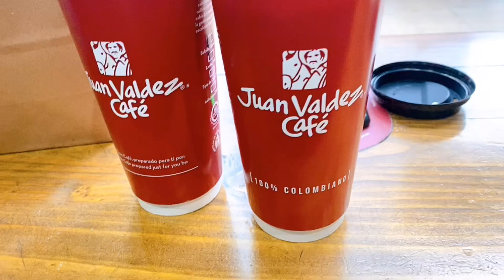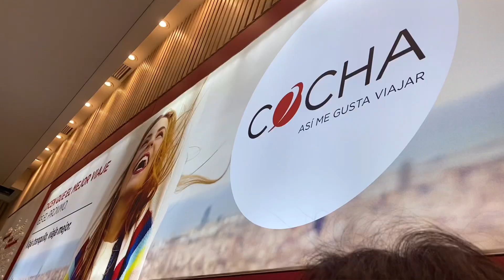[여행 Vlog] 중남미 칠레여행 6일차 본격적으로 즐겨보는 칠레문화생활 Vlog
안녕하세요!
쿠킹써니 입니다~

오늘은 벌써 칠레여행6일차
본격적으로 즐겨보는 칠레문화 브이로그 입니다!

아침부터 칠레의 스벅 후안발데스커피에서 대왕 커피도 마셔보고, 오늘도 쇼핑몰에 가서 신나는 쇼핑도 하고
마지막으로!!! 제가 너무너무 보고 싶었던 칠레 영화관 가서 토르도 보고 돌아왔어요!

쿠킹써니와 함께 본격적으로 즐겨보는 칠레 문화생활
vlog~ 함께하실분들!! 푸쳐핸섭!!!

꾸욱~ 부탁드려요!

00:04 후안발데스커피